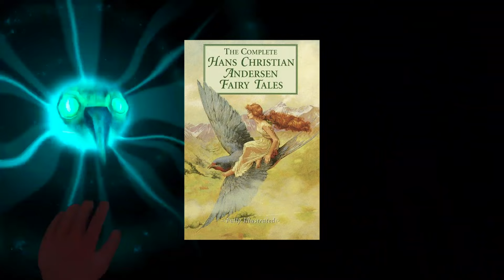You NEED To Experience These Animated VR Movies!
What No One is Talking About in VR…

There are many other uses other than gaming in VR. One of the best kept secrets are made for VR films. Here’s a list of my favorite animated VR films 🥳

📨 hello [at] vrwithjasmine [dot] com

*Thank you for using my links and supporting this channel 💙

✨ Amazon Storefront - Recommended VR Products